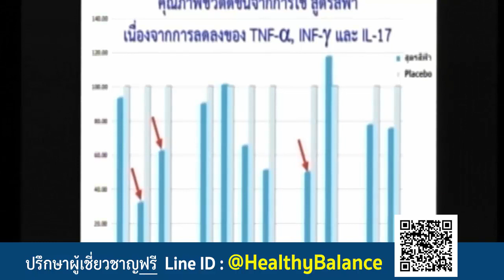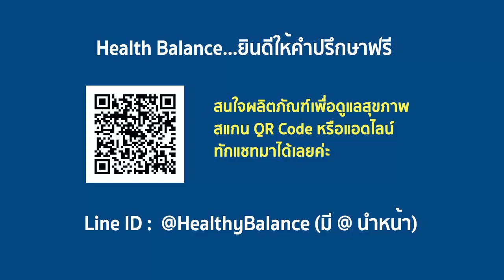APCO: สร้างภูมิคุ้มกัน แก้ปัญหาสุขภาพ เบาหวาน ลดน้ำตาลในเลือดได้ง่ายๆ ด้วยภูมิสมดุล | BIM100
อาการของโรคเบาหวาน
1. ปัสสาวะบ่อย โดยเฉพาะต้องตื่นมาปัสสาวะตอนกลางคืน
2. หิวน้ำบ่อย
3. หิวบ่อย รับประทานจุ แต่น้ำหนักลด
4. ผิวแห้ง
5. เป็นแผลแล้วหายยาก
6. ตาพร่ามัว
7. ชาบริเวณปลายมือปลายเท้า
8. หย่อนสมรรถภาพทางเพศ

      เป็นความผิดปกติของร่างกายที่เกิดจากเบต้าเซลล์ของตับอ่อนผลิตอินซูลินไม่เพียงพอ หรือตัวรับอินซูลินที่ผิวเซลล์เกิดภาวะดื้อต่ออินซูลิน อินซูลินเป็นสารที่ช่วยในการนำน้ำตาลเข้าสู่เซลล์เพื่อสร้างเป็นพลังงาน ดังนั้นในผู้ที่เป็นเบาหวาน จึงมีระดับน้ำตาลในเลือดสูงกว่าปกติ และอินซูลินไม่สามารถทำงานได้อย่างมีประสิทธิภาพตามปกติ นอกจากนี้ถ้าระดับน้ำตาลในเลือดสูงขึ้นมากเป็นเวลานานๆ จะส่งผลให้เกิดการทำลายหลอดเลือด และระบบประสาทส่วนปลาย และถ้าไม่ได้รับการรักษาอาจนำไปสู่อาการแทรกซ้อนอื่นๆ ตามมา เช่น โรคหลอดเลือดหัวใจ โรคหลอดเลือดสมอง ภาวะแทรกซ้อนทางสายตา ภาวะแทรกซ้อนทางไตหรือแผลเรื้อรังจากเบาหวาน เป็นต้น

      ในผู้ป่วยเบาหวาน เม็ดเลือดขาวหลั่งสาร TNF-α, IFN-γ และ IL-17 มากไปจนเกินความสมดุล โดย TNF-α และ IFN-γ จะเข้าไปทำลายเบต้าเซลล์ในตับอ่อน จนทำให้ สร้างอินซูลินได้น้อยลง (เบาหวานชนิดที่ 1) และสารทั้งสองนี้ยังทำให้เกิดสภาวะดื้อต่ออินซูลินของเซลล์ (เบาหวานชนิดที่ 2) ส่วน IL-17 จะทำให้สภาวะการแพ้ภูมิตัวเองรุนแรงขึ้นจึงทำให้เบาหวาน ซึ่งเป็นอาการหนึ่งของการแพ้ภูมิตัวเองรุนแรงขึ้นด้วย

      คณะนักวิจัย Operation BIM ได้วิจัย และพัฒนาสารเสริมประสิทธิภาพจากสารมังคุด งาดำ ถั่วเหลือง ฝรั่ง และบัวบก จนได้แคปซูลเสริมอาหารที่พิสูจน์โดยศูนย์วิจัยเทคโนโลยีชีวการแพทย์ แล้วว่าสามารถลดการหลั่งสาร TNF-α , IFN -γ และ IL-17 ด้วยประสิทธิภาพสูง

“การสร้างภูมิคุ้มกันที่สมดุล เป็นมิติใหม่ของการดูแลสุขภาพ”